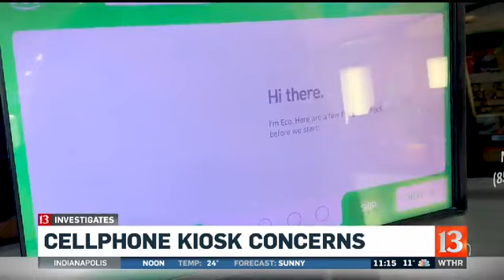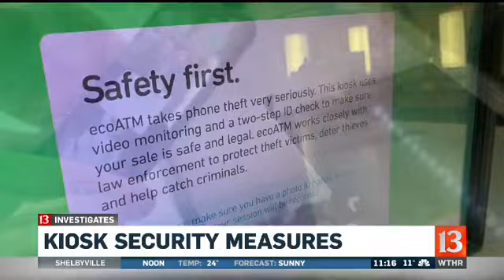13 Investigates: Cellphone Kiosk Concerns